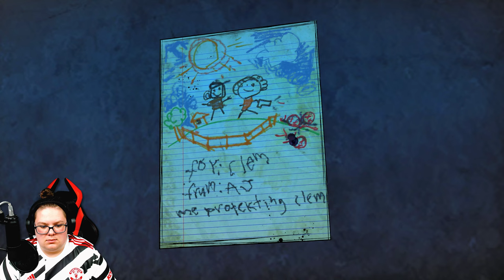AJ, CO TY ZROBIŁEŚ?!?!!😳 [The Walking Dead: The Final Season #4]🧟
😱Kolejny odcinek z TheWalkingDead Żywe Trupy! Jak potoczą się losy Clementine i AJ 'a?